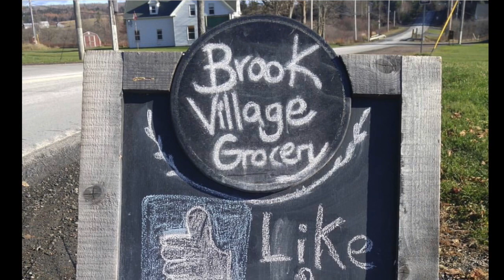Shop Talk with Karen and Kathryn (Brook Village Grocery)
Shop Talk with Karen and Kathryn
live on Instagram @brook_village_grocery
7pm May 1st/2020